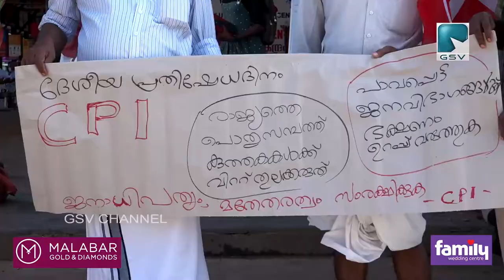ദേശീയ പ്രതിഷേധത്തിൻ്റെ ഭാഗമായി വടകരയിൽ പ്രതിഷേധ ധർണ സംഘടിപ്പിച്ചു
സിപിഐ കേന്ദ്ര സെക്രട്ടറിയേറ്റ് ആഹ്വാനം ചെയ്ത ദേശീയ പ്രതിഷേധത്തിൻ്റെ ഭാഗമായി വടകരയിൽ പ്രതിഷേധ ധർണ സംഘടിപ്പിച്ചു